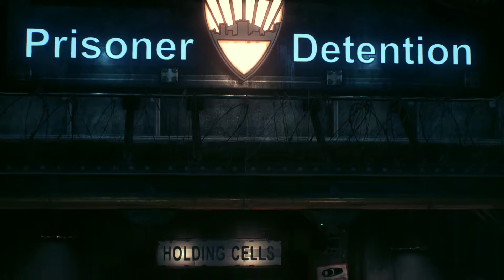Batman Arkham Knight # 1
Welcome to HunterDred PC Gaming Series..

Graphics :- NIVDIA GTX 1060 6GB
Processor :- Core i7 8Gen
Ram :- 16GB
HDD :- 1TB